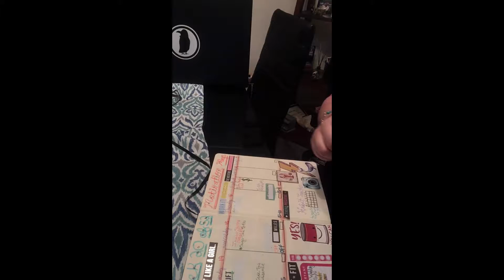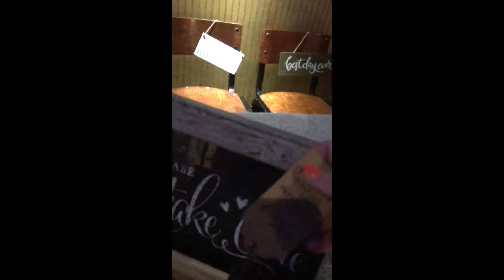Weekly Vlog | 5/13-5/17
Hello and Welcome back to Slumberland!

This week's video is very short because I am going to implement a new vlog schedule. Going forward the vlogs will encompass Saturday to Friday. This schedule will make it easier for me to post the vlogs on a weekly basis - I'm hoping for every Saturday- but the main goal is at least before that Monday.
This week I took the day off on Wednesday so we could go to a baseball game with one of James' friends. It was so much fun I honestly haven't been to a baseball game since 2008(ish).
I ended up buying a ton of souvenirs and taking several stickers off of my week so I could make room for the huge mascot sticker I got there.

The other big thing we had going on this week was James' sister's wedding reception. We kind of forgot which Friday it was so it took us by surprise on Thursday night, when I suddenly remembered. No problem though! I was able to get off work early so we could be on time.

Speaking of stickers how do you feel about me including my sticker hauls on my vlog? Do you like it or would you prefer me to just do a sticker overview in the vlog and sticker videos by themselves?

My Soc Meed